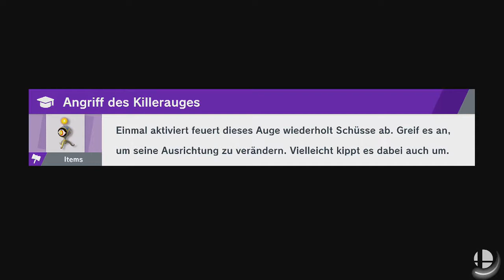Super Smash Bros. Ultimate - ROB 64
Spieler: Bowser, R.O.B., Fox und Falco